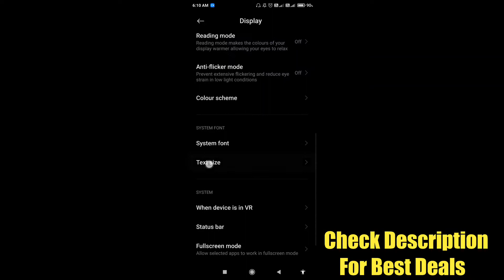How to change font size in poco m2 || poco m2 me font size kaise change kare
Hello dosto, aaj maine is video me bataya hai ki poco m2 me font size kaise change kare, dosto poco m2 me font size change karna bahut aasan hai. Agar aap bhi janna chahte hain ki poco m2 me font size kaise change kare to is video ko pura dekhiyega, thanks friends.

Best Earphones
Best Powerbank
Best Bluetooth Earphones
Best Bluetooth speaker